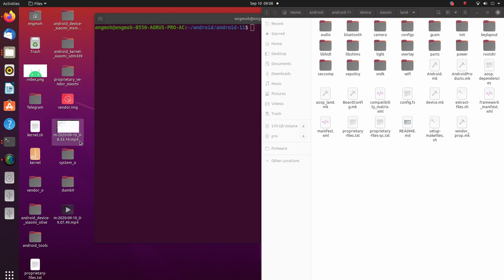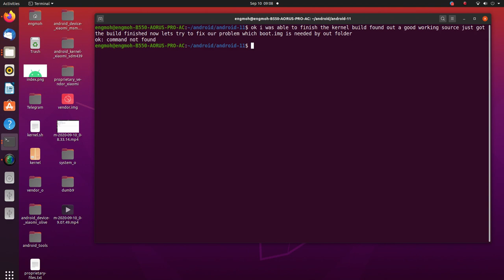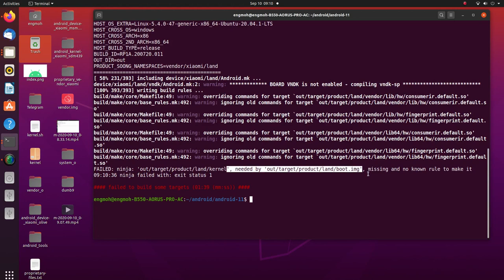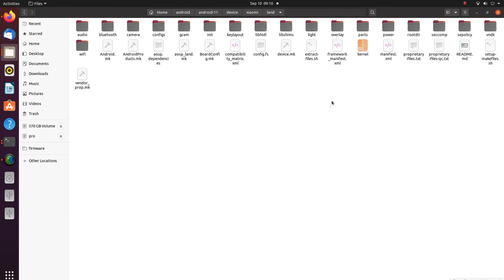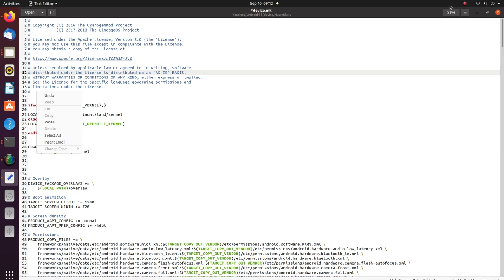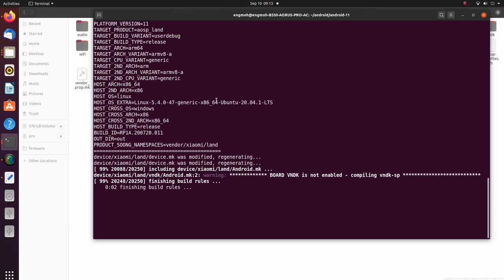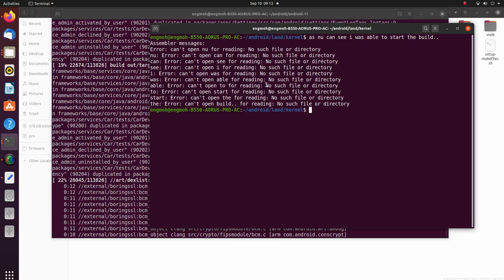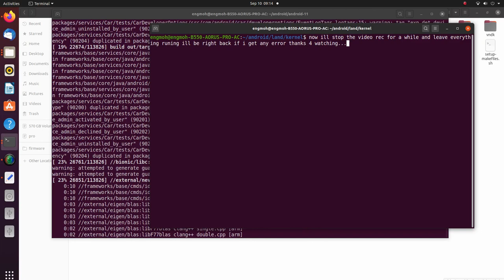Compiling AOSP-11 from source the build Finally started! part-3